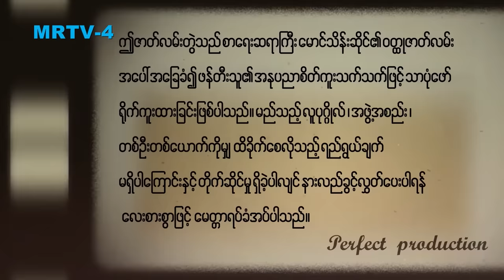ရေနံ့သာခင်ခင်ကြီး [Epi 2 / Seg 1]| MRTV-4 ဇာတ်လမ်းတွဲ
မောင်မောင်ဦးနဲ့ ခင်ခင်ကြီးတို့ စကားအချေတင်များကြပြီး အမှတ်မထင် မောင်မောင်ဦးကို ခင်ခင်ကြီးက သေနတ်နဲ့ပစ်လိုက်မိတယ်။ သွေးအိုင်ထဲမှာလဲနေတဲ့မောင်မောင်ဦးကို မြင်ပြီး ခင်ခင်ကြီး ကြောက်လန့်ပြီး ထွက်ပြေးလာခဲ့တယ် ။ အဲ့ဒီအချိန်မှာ အပြင်ကပြန်လာတဲ့ ခင်သန်းနွဲ့ကခင်ခင်ကြီး အိမ်ထဲကပြေးထွက်သွားတာကို မြင်လိုက်တယ်။ ခင်သန်းနွဲ့ အိမ်ထဲရောက်တော့ သွေးအိုင်ထဲလဲနေတဲ့ မောင်မောင်ဦးကို တွေ့လိုက်ပြီး အိမ်ထဲကနေပြေးထွက်သွားတဲ့ ခင်ခင်ကြီးကို သံသယဝင်မိခဲ့တော့တယ်။ ခင်ခင်ကြီးကတော့ အိမ်ကိုပြန်ရောက်ကတည်းက အရမ်းကြောက်လန့်ကြီးစွာတုန်လှုပ်နေပါတော့တယ်။

ရေနံ့သာခင်ခင်ကြီး [Epi 2 / Seg 1 ]

Cast :  အကယ်ဒမီ ရဲအောင် ၊ အကယ်ဒမီ ခန့်စည်သူ ၊ ဟန်ထူးဈာန် ၊ အကယ်ဒမီ စိုးမြတ်သူဇာ ၊ အကယ်ဒမီ စိုးမြတ်နန္ဒာ ၊ ဝေလာရီ ၊ ညီနန္ဒ ၊ ဘုန်းလျှံ ၊ မင်းသူ ၊ စောမင်းယျာ ၊ သုတအောင် ၊ ကောင်းဇံဟိန်း ၊ ရှင်မွေလ ၊ ဇွန်ဝေယံ ၊  Lucas ၊ ဇွဲလရောင် ၊ ပိုင်စစ်မှူး ၊ ထူးမွန် ၊ လှမျိုးသဉ္ဇာနွယ် ၊ ဆောင်းယွန်းစံ ၊ သွင်ပပအောင် ၊ ခရစ္စတီးနား ၊ အကယ်ဒမီ နွဲ့နွဲ့စန်း ၊ အကယ်ဒမီ ချိုပြုံး ၊ အကယ်ဒမီ ဝါဝါအောင် ၊ အကယ်ဒမီ ခင်မို့မို့အေး ၊ ဆုကဗျာ ၊ စုလင်းရှိန် ၊ ဆုဝတီ ၊ နန့်ချစ်နဒီဇော် ၊ အင်းကြင်းထူး ၊ ဆက်ယွန်းတွယ်တာ ၊ ပင်ကီမေ ၊ ဟန်နလာ ၊ ဈာဈာန်ဟန်သာ ၊ ဌေးကျော် ၊ အော်လီဗာ  နှင့် သရုပ်ဆောင်ပေါင်းများစွာ...

" Perfect Film Production " မှရိုက်ကူးတင်ဆက်ထားပါသည်။

Genre : Drama
ဇာတ်လမ်း : မောင်သိန်းဆိုင်
ဇာတ်ညွှန်း နှင့် Director : အကယ်ဒမီ ဇော်မြင့်ဦး
Production : Forever Group & Perfect Film Production